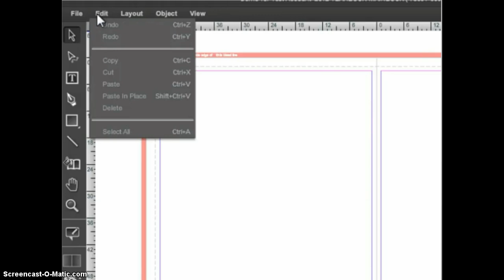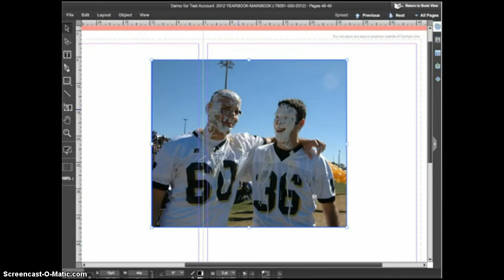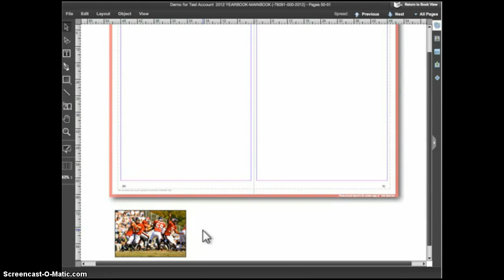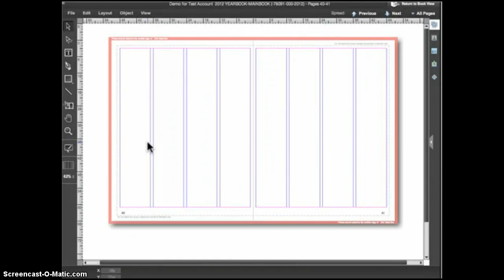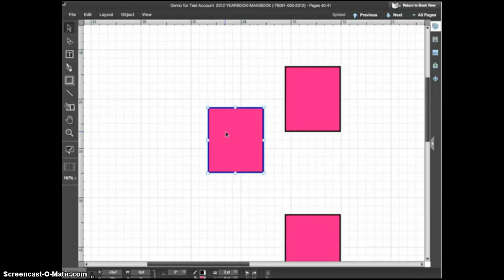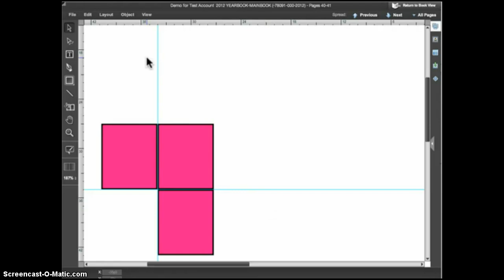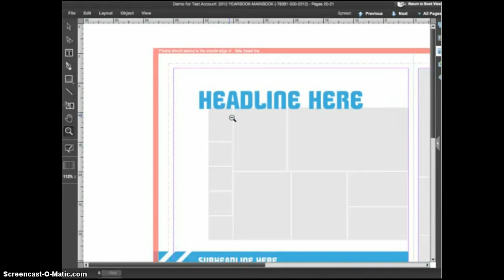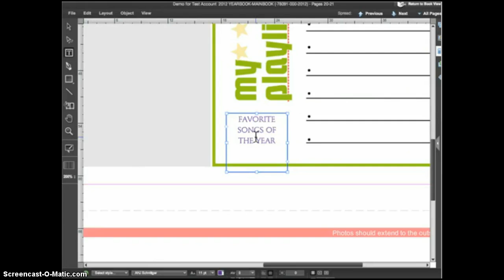Lesson 3: Working in Page Design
Tour of the Workspace • Understand the Design Area • Columns, Grids and Guides • Zooming and Navigating